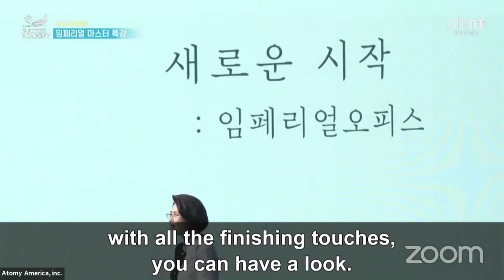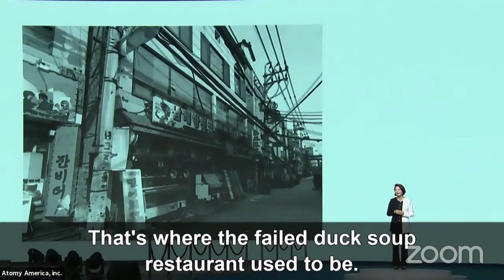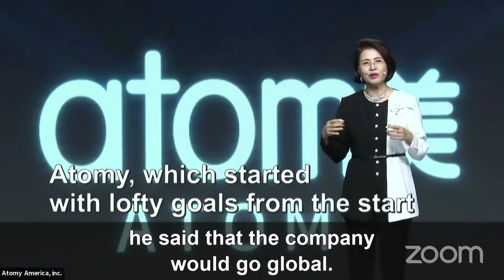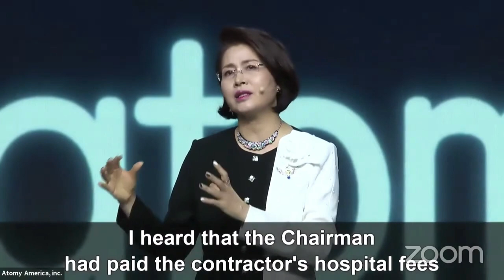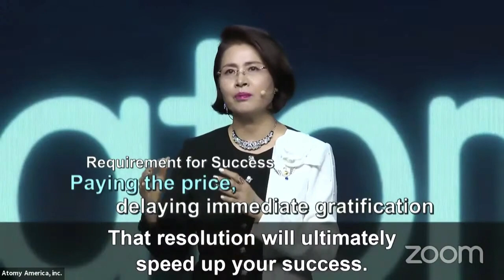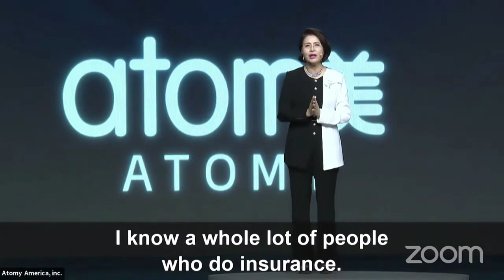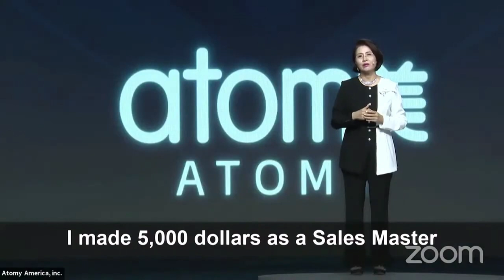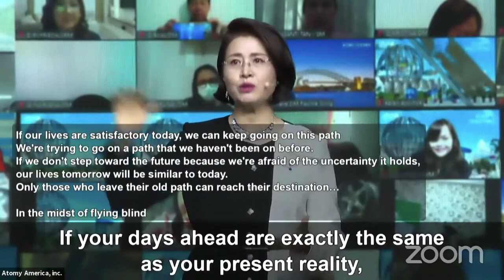Special Lecture from Imperial Master Jeong-soo Park